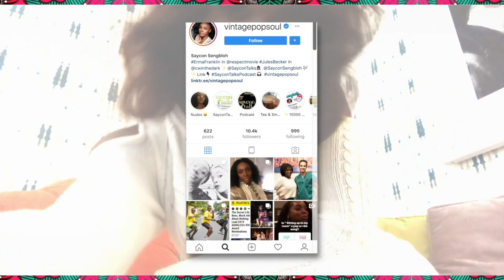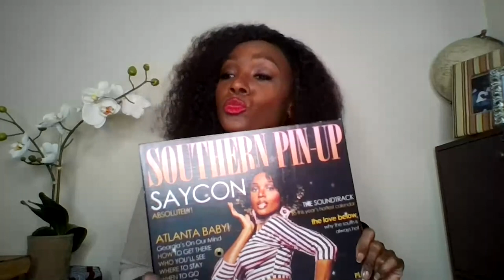Revive your Youtube Channel: Small Youtuber Advice (For Old Channels)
Thanks for visiting SayconTalks, make a cup of tea and chill with me!

This video was filmed during quarantine in May before we experienced the terrible loss of George Floyd 🙏. Thanks to my editor Sid, for putting it together at such a crazy time and many thanks to YOU for taking a light moment to celebrate a small victory on Youtube reaching 500 plus followers and learn a little bit about what brought me to this platform.
Black Lives Matter support or information-

 Saycon's Amazon Storefront! 👇🏾My favorite Teas & Things!

VISIT Anchor.fm/SayconTalks for full list of podcast sites!

*Editing: Sid Amrani
*Logos: Anthony Stewart
*Intro edit: Le Diamante Creative
*Intro/Outro Music: Envato Elements Hip-Hop Vlog -USED BY PERMISSION.

About the SayconTalks PODCAST
SayconTalks with Saycon Sengbloh
Award 🏆 winning actress and vocalist Saycon Sengbloh hosts this reflective and personal podcast about life beyond the red carpet and pretty social media posts. In her attempt to balance it all as a non famous, working black actress in New York, she explores culture, mishaps, dreams, and needs with a focus on wellness, relationships, business, and discipline with some entertainment behind the scenes. 👩🏾‍💻Visit often for some juicy story times, anecdotes, and interviews with fellow artists and business owners complimentary to the posts on her social media. for blogs and merchandise!